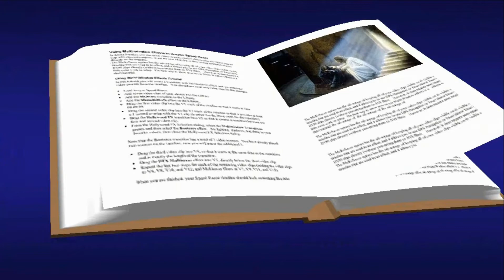DANUBIA MIRANDA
JESUS LA UNICA RAZON